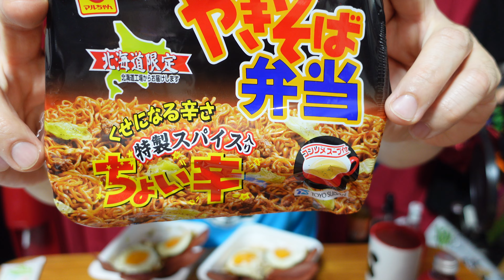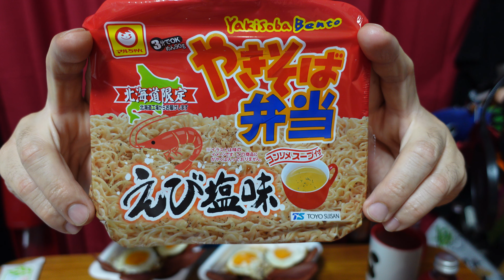大流行【ダブル焼きそば作戦】やきそば弁当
Sony ZV-1